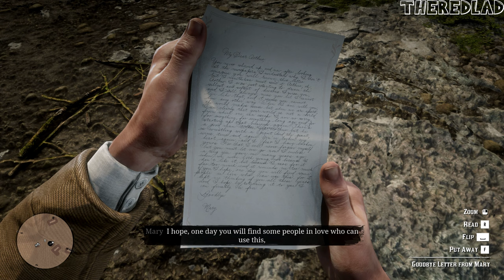Red Dead Redemption 2 (Gameplay) Goodbye, Dear Friend [Mission 114] - No Commentary